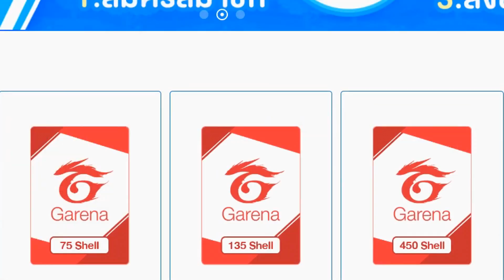[PB] กลับมาอีกครั้งกับการเอาซองยิงโหมดยิงแต่หัว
My PC

CPU : Ryzen 7 5800X
GPU : GTX 1060 3GB
Ram : 16 GB DDR4 bus 3200 Nox RGB
MB : Aorus b450 elite
SSD : 120 GB
HDD : 500 GB
Keyboard : Ultra nubwo X23
Headphone : Razer kraken X USB
Mouse : Razer deathadder elite chroma
Monitor : Samsung gaming monitor 144hz 32นิ้ว